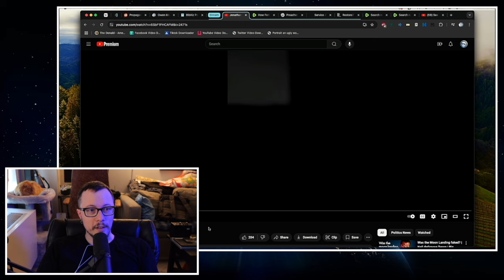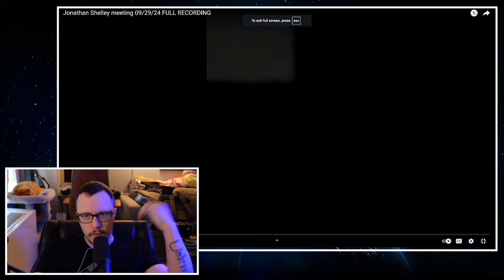Secret recording: NIFB preachers defend steven anderson | P1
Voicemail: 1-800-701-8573